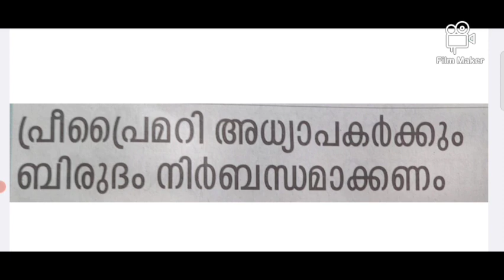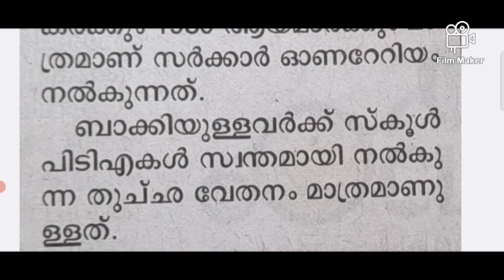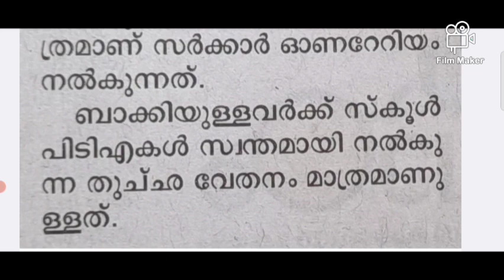Degree Compulsory for Pre Primary Teacher(Recommendation)Pre Primary Teacher Nursery School Teache